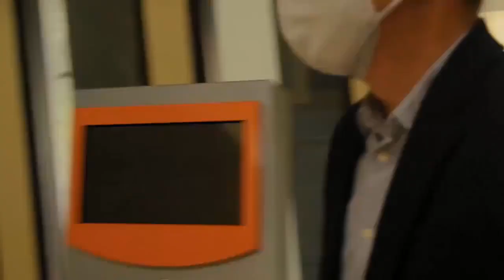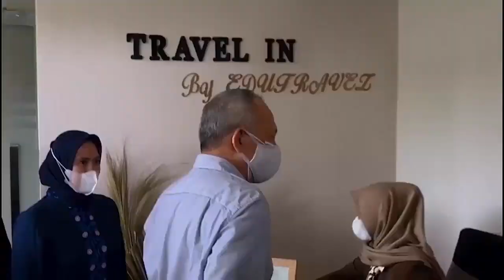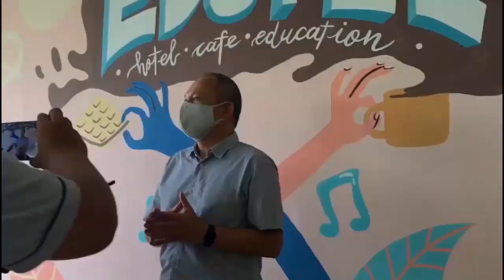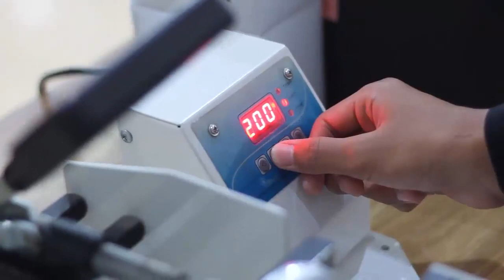Kunjungan Ssekretaris Daerah Provinsi Jawa Barat di SMKN 9 Bandung dalam Rangka Kesiapan SMK BLUD